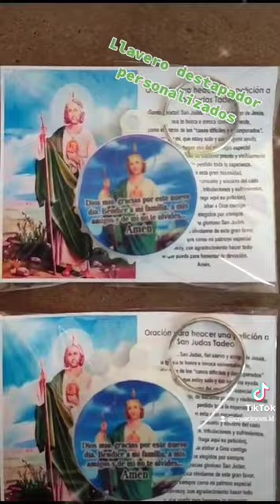Llavero destapador edición san juditas tadeo.